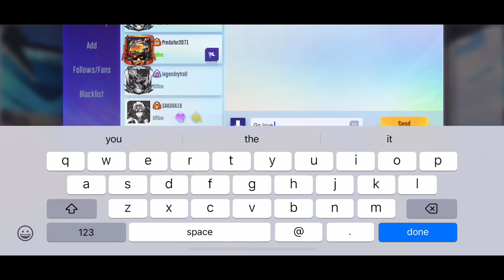Where is the @love - Super Mecha Champions Mobile